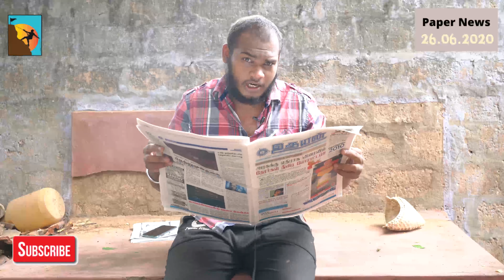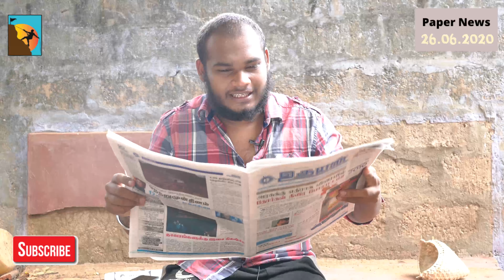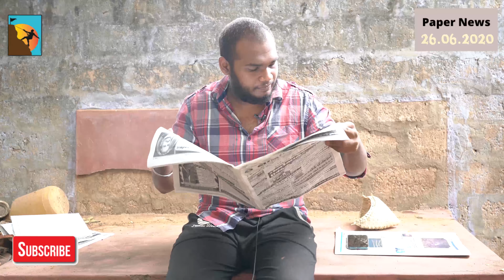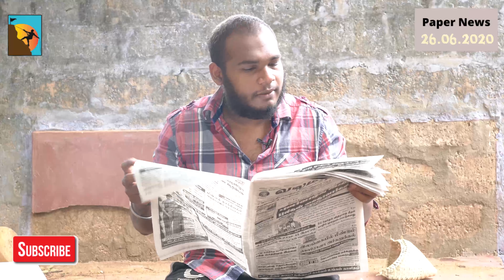Today News Paper| 20 ஆசனங்கள் இலக்கு | 26.06.2020 | Jaffna News | Sri Lanka News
Jaffna News Paper is now ready to discuss paper news with machan and machan. Let's enjoy this informative fun in Tamil. paper news in Tamil.
Today Jaffna News | Sri lanka
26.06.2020 Jaffna Papers - Uthayan , Valamburi.
இலங்கையின் இன்றைய முக்கிய செய்திகள் | இலங்கையின் இன்றைய செய்திகள் ஒரே பார்வையில் |  பிரதான செய்திகள் | லங்காசிறி செய்திகள் | இன்றைய பிரதான செய்திகள் | இன்றைய முக்கிய செய்திகள் | இன்றைய முக்கிய செய்திகளின் தொகுப்பு

யாழ்ப்பாணத்தில்  வெளி வரும்  பத்திரிகைகளின்  பார்வைகளை யாழ்ப்பாணீஸ் அலசுகிறார். தினமும் எங்கள் பக்கத்தில் இந்த நிகழ்ச்சியை பார்க்க முடியும்.